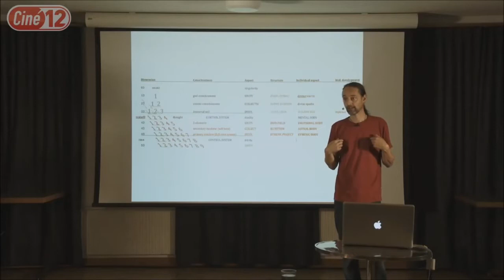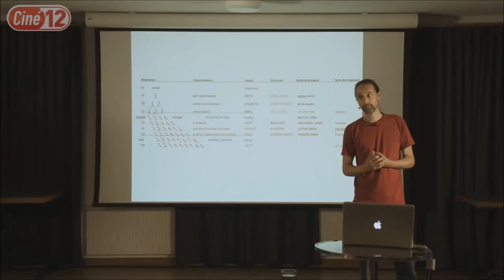Fleischkonsum - Entgiftung und Morgellons - Harald Kautz Vella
Fleischkonsum muss das wirklich noch sein?
Wir sind keine Fleisch Esser von Natur aus. Das wird uns nur vor gespielt.
Entgiften wir wenn wir uns "normal" Ernähren? Eher nicht
Morgellons ist das wieder so eine Verschwörungstheorie oder bittere wahrheit?
Entscheidet selber.

Hier geht es zu dem gesamten Video.

      Schön das ihr über mein  Kanal Gestosen seit 🙂
      Ich werde hier alles was mich Betrifft und was Interessant ist
      Hochladen.
      Also wenn ihr nichts Verpassen wollt, dann könnt ihr gerne
      Danke 😉

👉🏻Hier noch ein paar Links zu Nahrungsergänzungsmittel,
      Lebensmittel und Küchengeräten.

🍇Nahrungsergänzungsmittel
D3 Tropfen
K2: Tropfen
OPC Pulver
Vitamin C
MSM Pulver

🍃Algen
Bio Chlorella Pressling
Bio Spirulina Pressling
Ascophyllum Nodosum

🥑Lebensmittel
Demeter Sauerkraut
Chia Samen
Xylith (Birkenzucker)

🥤Trinken
Weizengrass Pulver
Gerstengrass Pulver

👉🏻Buch Rohkost for LowCost: Gesunde Ernährung für 50€/mtl.